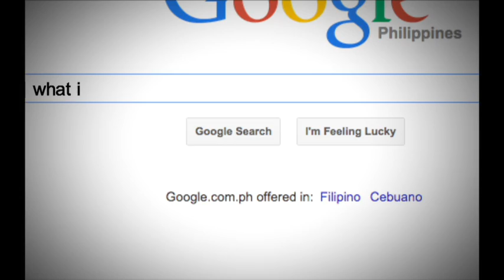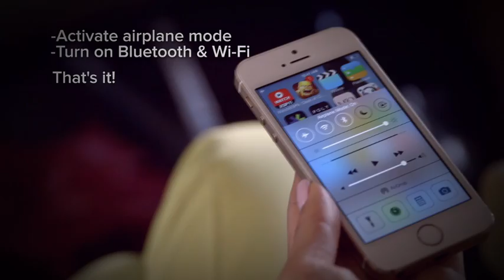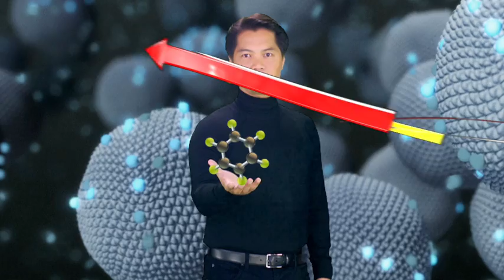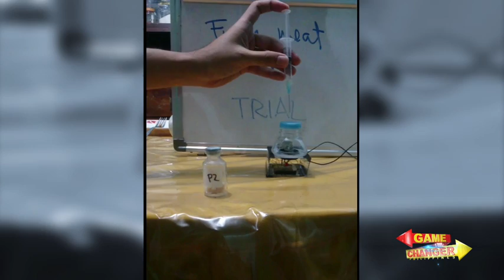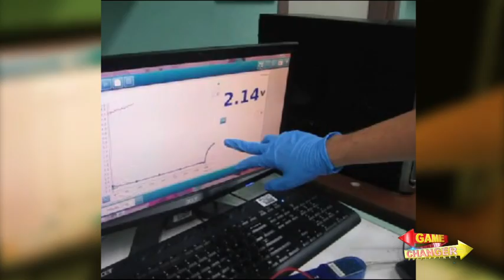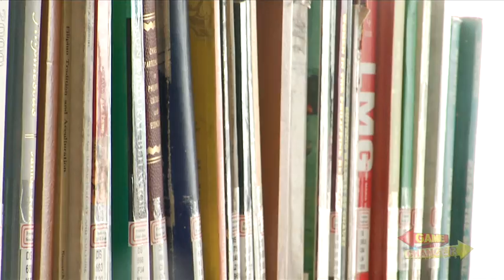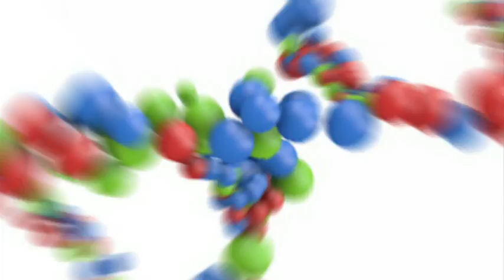Albee Benitez Game Changer Philippines Nano technology